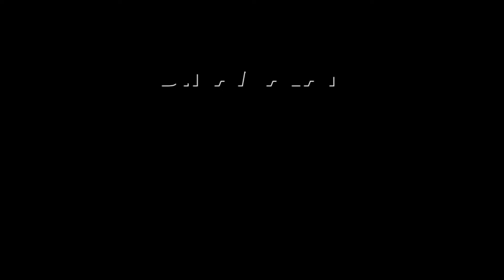பாஜ வரலாற்றை கண் முன் கொண்டுவந்த வானதி | BJP | PM Modi | Vanathi Srinivasan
துல்லியமாக வேலை பார்த்த மோடி
ஒவ்வொன்றும் ஓட்டுகளாக மாறும்!

பாஜ வரலாற்றை கண் முன் கொண்டுவந்த வானதி | BJP | PM Modi | Vanathi Srinivasan#BJP